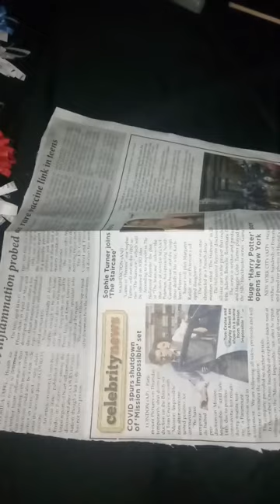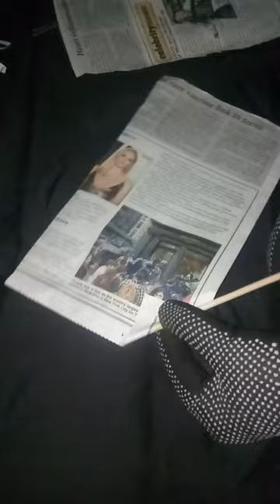How to make sample flower designs using any paper